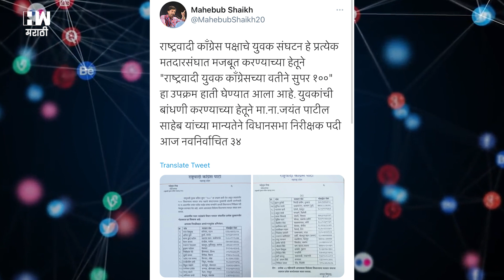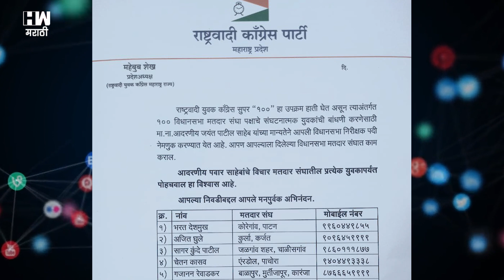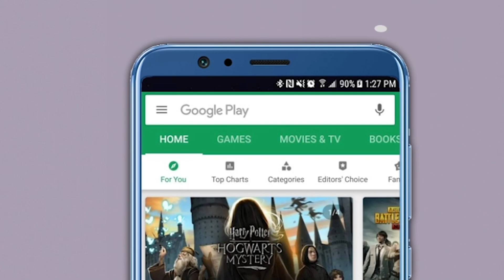राष्ट्रवादीचा 100 विधानसभा मतदारसंघांवर डोळा?काय आहे ‘सुपर 100’ मोहीम? Sharad Pawar| Mission100| NCP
काँग्रेसने स्वबळावर तर शिवसेनेने राष्ट्रवादीसोबत युती करून विधानसभा निवडणुका लढवण्याचं जाहीर केलं आहे. विधानसभा निवडणुकीला अजून वेळ आहे. त्याआधीच आघाडीतील तिन्ही पक्षांनी उलटसुलट प्रतिक्रिया देण्यास सुरुवात केलेली असतानाच राष्ट्रवादीने मात्र विधानसभेच्या मोर्चेबांधणीला सुरुवात केली आहे. राष्ट्रवादीने ‘सुपर 100’ या मोहिमेच्या माध्यमातून राज्यातील 100 मतदारसंघांना टार्गेट केलं असून या मतदारसंघांमध्ये संघटन मजबूत करण्यावर भर दिला आहे. (ncp’s mission ‘super 100’, NCP youth president appointed 34 observer in maharashtra)